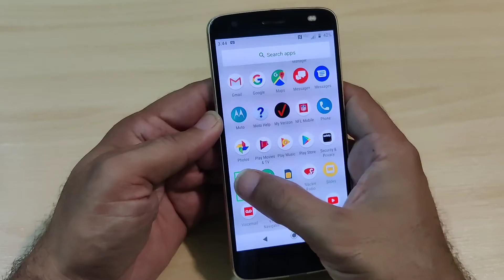Moto z2 force Touch TalkBack Problem Fix solve Hindi Urdu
moto z2 force,talkback,moto z2 force frp,talkback problem solve kaise kare,how to unlock moto z2 force,motorola moto z2 force,moto z2 force bypass google account,touch problem,moto z2 force tips and tricks,unlock moto z2 force android phone.,moto z2 force bypass google account protection.,moto z2 force frp bypass,moto z2,mototorla z2 force,wipe/delete data on moto z2 force,talkback problem,z2 force,reset moto z2 force without password.